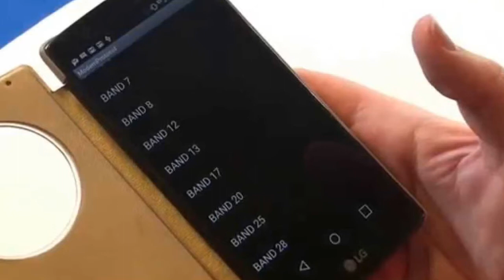Lg g4 stylus características y especificaciones